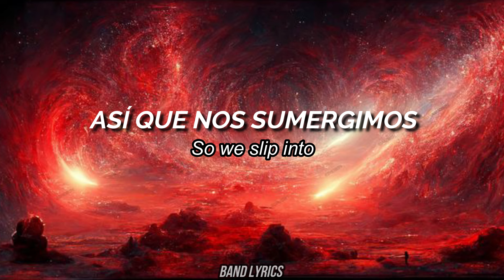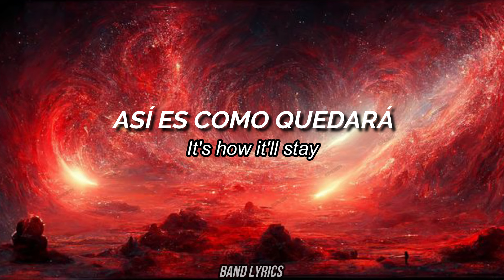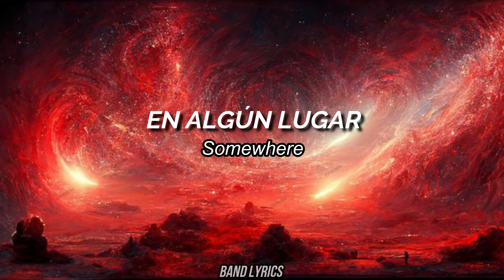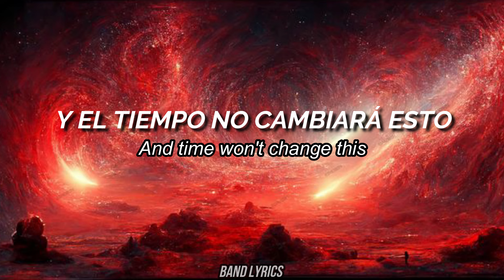Deftones - Ohms [Sub español + Lyrics]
LYRICS

We're surrounded by debris of the past
And it's too late to cause a change in the tides
So we slip into our hopeless sea of regret as I stare

Through the haunted maze in your eyes
Right through where I'll remain for all time

And time won't change this
This promise we made
Yeah, the time won't change this
It's how it'll stay

This is our time, we devour the days ahead
We've been possessed by these changing times
As we slip on through, we promised to meet again somewhere

Through the haunted maze in our minds
Right through where we shall remain for all time

Yeah, time won't change this
We shall remain